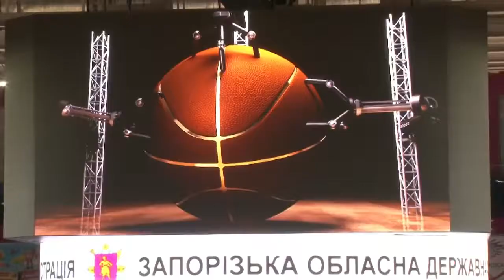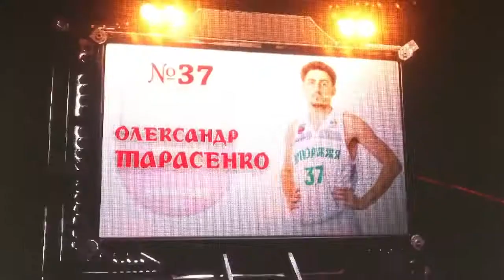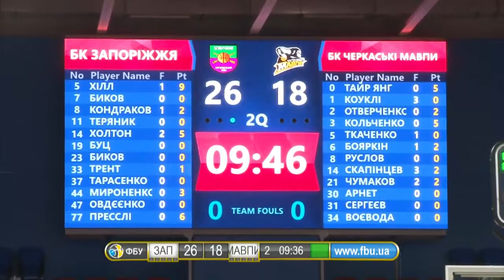Cherkasy vs zaporizhye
Alan Arnett 15pts 6rebs 5ast